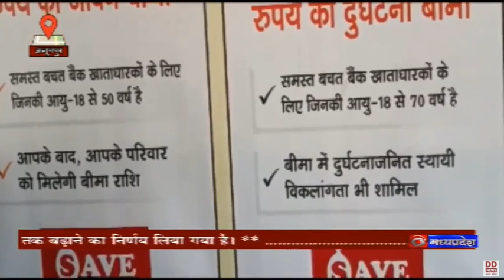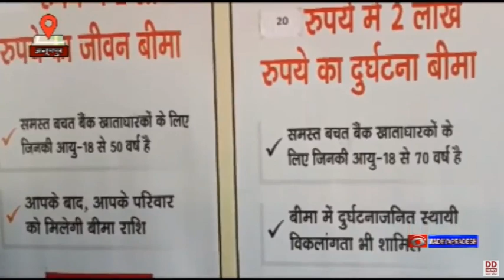प्रधानमंत्री जीवन ज्योति योजना । अनूपपुर । ग्राउंड रिपोर्ट । DD NEWS MP